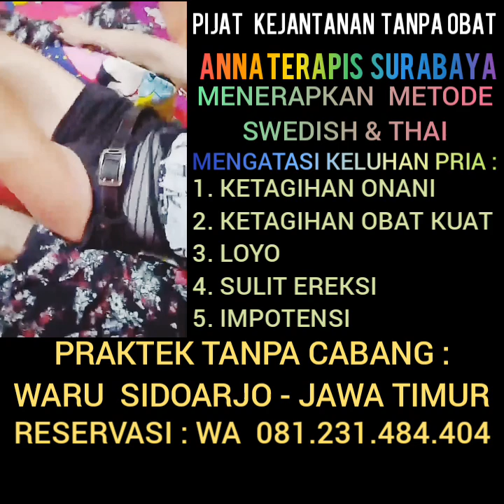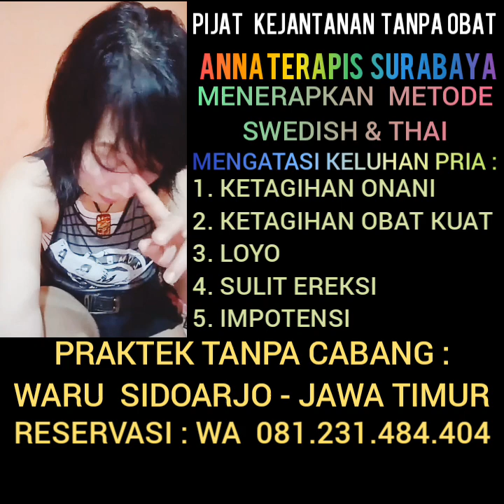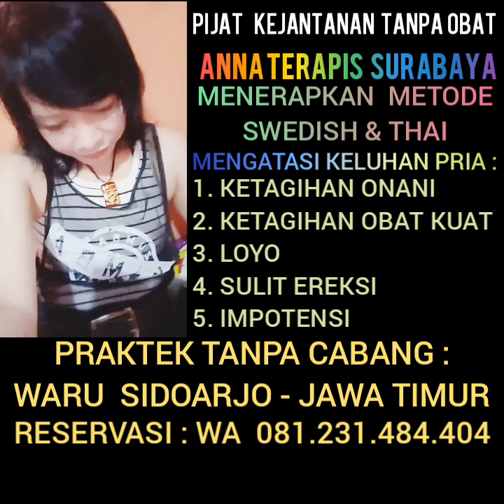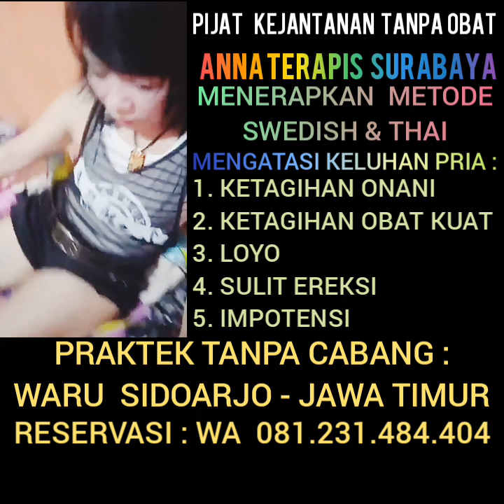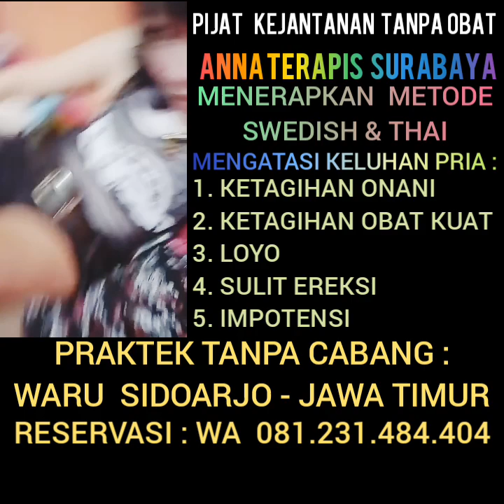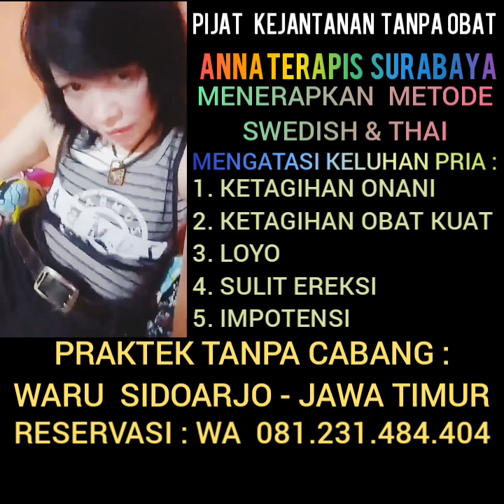VITALITAS _PIJAT MENGATASI MASALAH PRIA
Pijat Terapi Surabaya pijat terapi # massage
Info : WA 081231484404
WARU SIDOARJO

Memberikan nuansa terapi yang berbeda

Video ini ditujukan untuk menambah wawasan anda tentang pijat terapi tradisional

PENGALAMAN PRAKTIS SEJAK SEKIAN LAMA MENGGELUTI BIDANG INI, TENTUNYA TELAH MENGHASILKAN BANYAK KARYA YANG BERGUNA DAN TELAH DIBUKTIKAN OLEH PARA KLIEN

MENDESAIN SEDEMIKIAN RUPA SISTEM GERAK TUBUH ANDA AGAR KELUHAN MEMBAIK

Selamat menyaksikan, sehat selalu
Terimakasih

Pijat
Terapi
Massage
Pijatsehat